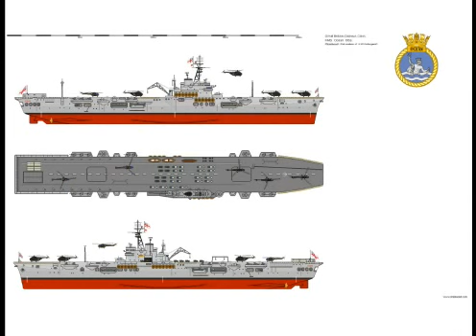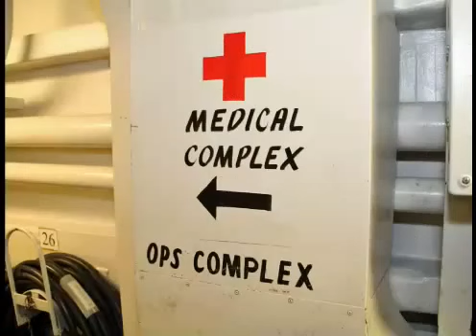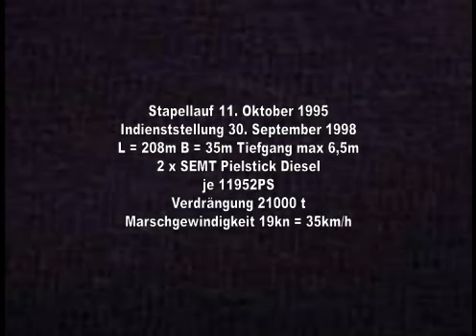HMS 海洋 L12 （航空母艦）